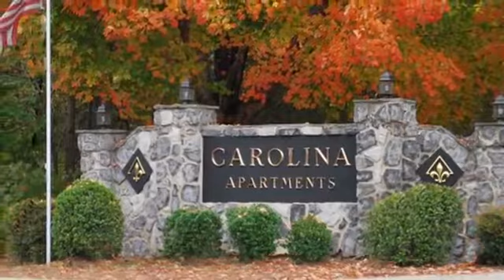Carolina Apartments in Carrboro, NC - ForRent.com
Carolina Apartments for rent in Carrboro, NC on ForRent.com: Availability, pricing and special promotions subject to change daily. where you can also check availability, reserve and apply online! - 401 Highway 54 Bypass West